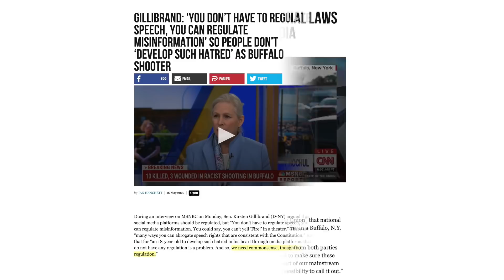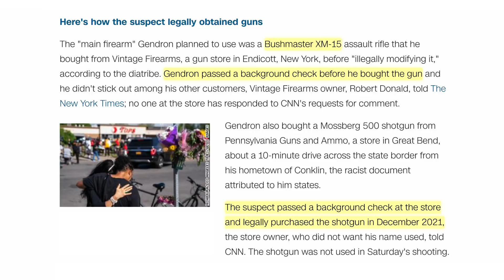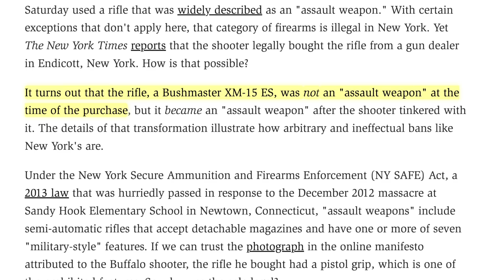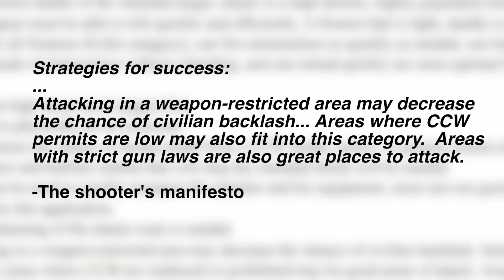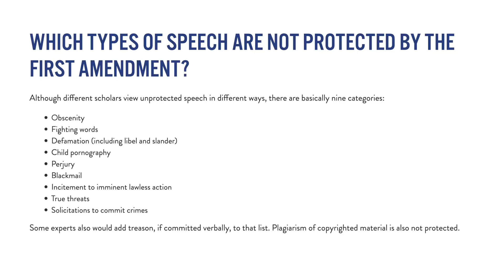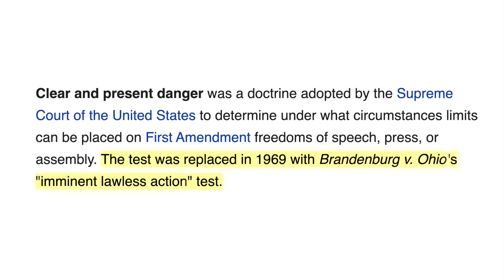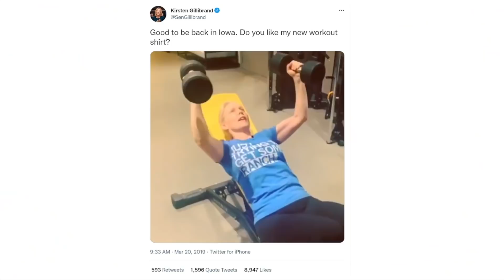‘Common Sense Speech Control’: Lie About Guns and Censor the Internet | The Buffalo Gameplan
Gillibrand: ‘You Don’t Have to Regulate Speech, You Can Regulate Misinformation’ So People Don’t ‘Develop Such Hatred’ as Buffalo Shooter
Why New York's 'Assault Weapon' Ban Didn't Stop the Buffalo Massacre
WHICH TYPES OF SPEECH ARE NOT PROTECTED BY THE FIRST AMENDMENT?
It’s Time to Stop Using the ‘Fire in a Crowded Theater’ Quote
Gillibrand, pumped for return to Iowa, gets slammed for ‘cringeworthy’ workout video